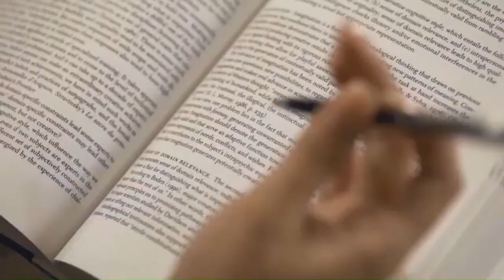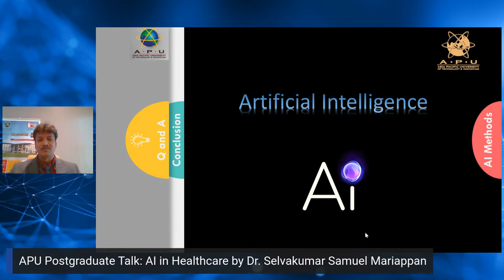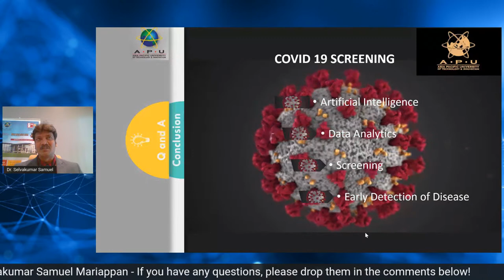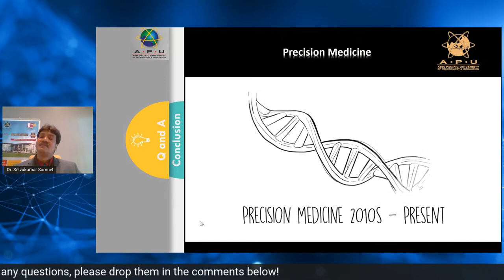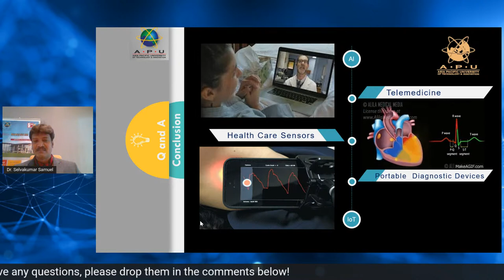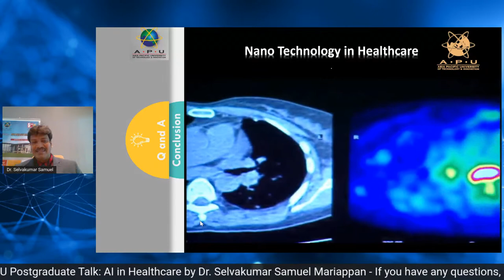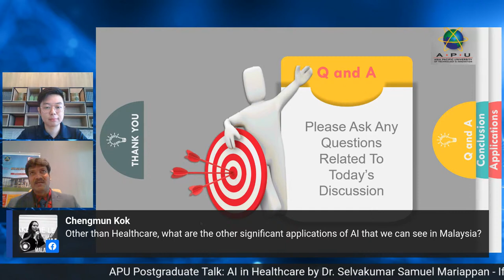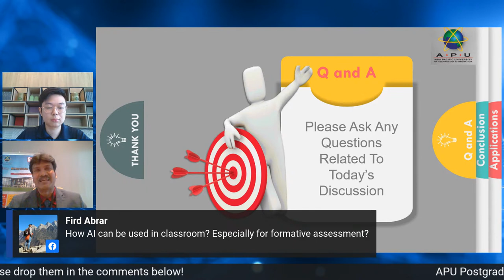APU Postgraduate Talk: AI in Healthcare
Artificial Intelligence (AI) is making a significant impact to various industries, by disrupting current workflows and simplifying processes. One of the major applications for AI is in the medical and healthcare field – with the help of the technologies available, diagnostics and treatment management processes are simplified and there is a huge potential for growth in the future.

This talk is a part of the PostGraduate Talk series. To view the full list of the talks, please